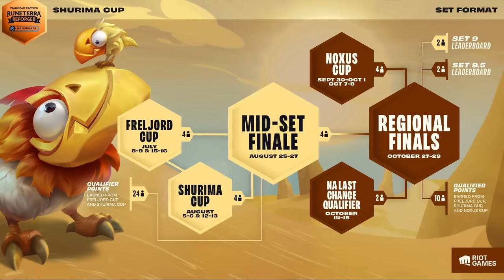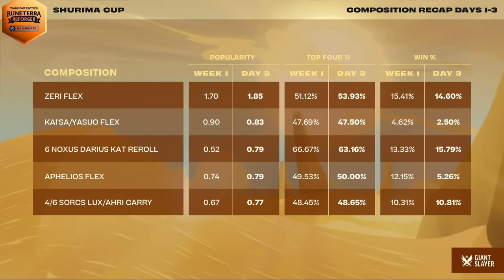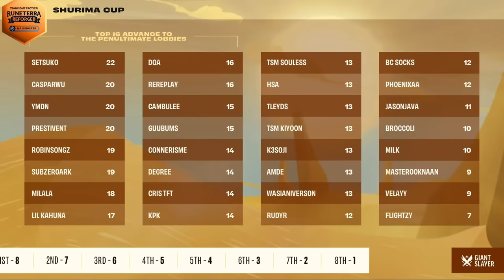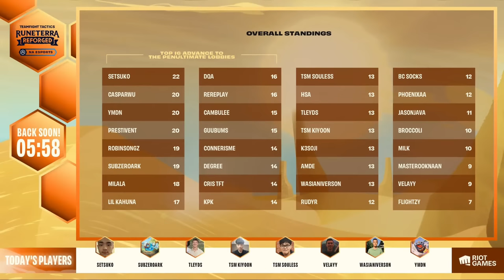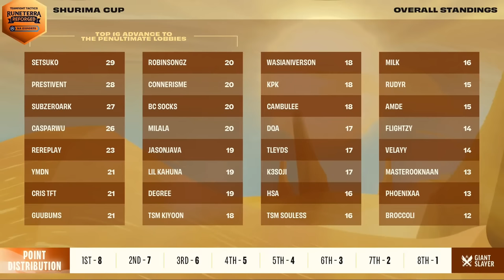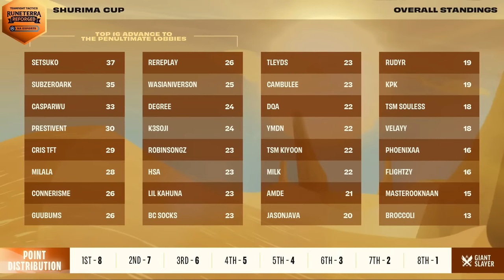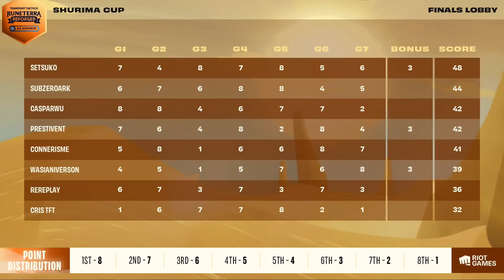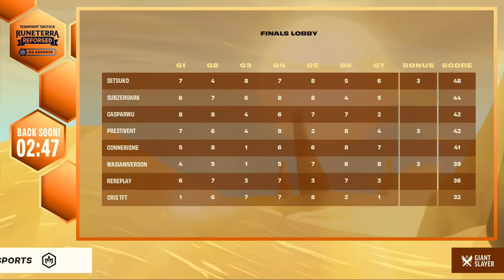TFT NA Shurima Cup Day 4 !scores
The second leg of the Teamfight Tactics Runeterra Reforged NA Esports circuit and last event before the Mid-Set Finale is already here with the Shurima Cup!

This time around, the top 152 players that sign up for the tournament will be invited, with the top 24 players automatically being seeded into Day 3 and the second weekend of the event. Everything kicks off with 128 players narrowing down to 64 across six games. The same will occur on Day 2, where the field will be trimmed down to the Top 32 during the initial weekend. These players will advance and join up with the 32 previously qualified players to total up to 64 on Day 3. For the final day, the remaining Top 32 players will play five more. The Top 16 will play one more game to determine our final lobby of eight players, with the final leading four players qualifying for the Runeterra Reforged Mid-Set Finale!

Following the first weekend of action, make sure to catch the exciting conclusion of the Shurima Cup on August 12 & 13!